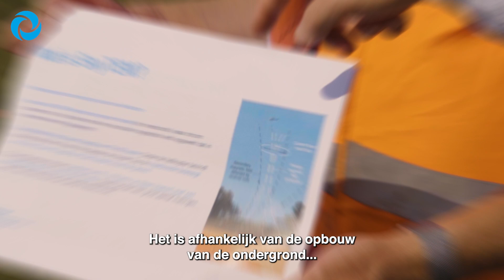Bodemonderzoek vanuit de lucht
Waterschap Amstel, Gooi en Vecht voert bodemonderzoek uit in de Horstermeerpolder en omgeving. Dit doen we niet vanaf de grond maar vanuit de lucht met een helikopter. We hebben de kennis van de bodemsamenstelling nodig om de waterkwaliteit in de polder verder te verbeteren. Met het oog op klimaatverandering onderzoeken we ook hoe we nu en in de toekomst op een duurzame manier om kunnen blijven gaan met zoet water.

Kijk op voor meer informatie

💧 In de polder Horstermeer is een deel van het grondwater brak. Brak water is zout water, maar niet zo zout als zeewater. Het zit tussen zoet en zout water in. In de lage polder komt dit grondwater als 'brakke kwel' in de sloten naar boven. Dit brakke water is niet goed voor planten en dieren. Zorgen voor goede waterkwaliteit is één van onze kerntaken. Maar ook behoud van de natuur en biodiversiteit staat hoog op de agenda van het waterschap. Daarom onderzoeken we hoe we het brakke kwelwater kunnen oppompen voordat het in de sloten komt. We spoelen het brakke water nu weg met zoet water uit het Markermeer. Door klimaatverandering wordt zoet water steeds schaarser. Daarom kijken we naar oplossingen om minder zoet water te gebruiken.